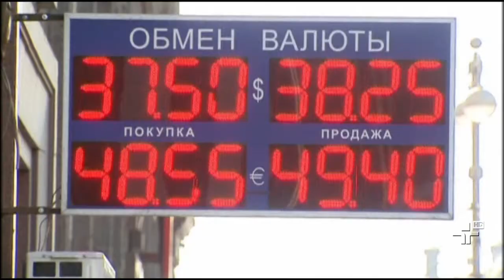Potências internacionais se uniram contra o grupo extremista islâmico ? 15/09/2014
Decapitação do missionário foi apresentada numa cúpula realizada na França com 30 países europeus e árabes